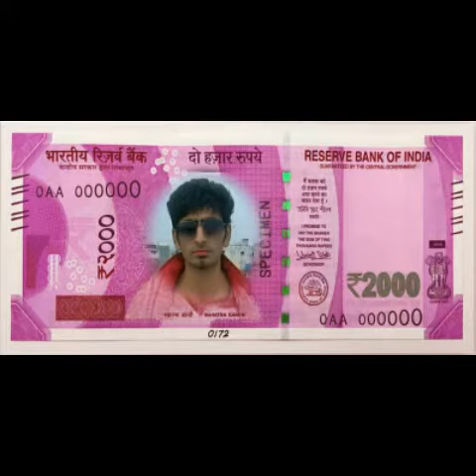ਤੇਨੂੰ ਜਿੱਤ ਨਾ ਸਕੇ,ਅਸੀਂ ਹਾਰ ਗਏ. Tunu jitt na sake...(Maana Rohno )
New pinjabi single song Jitt liya jag bhaave saara ( Maana Rohno wala)